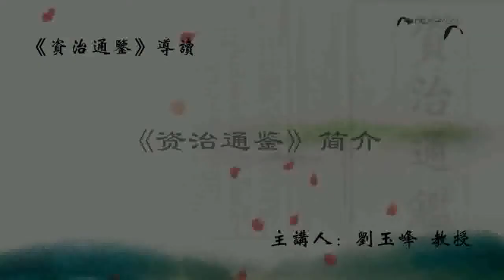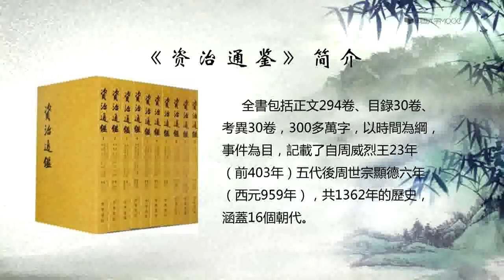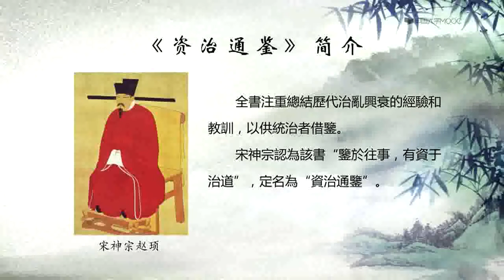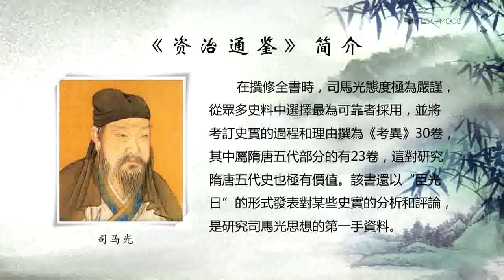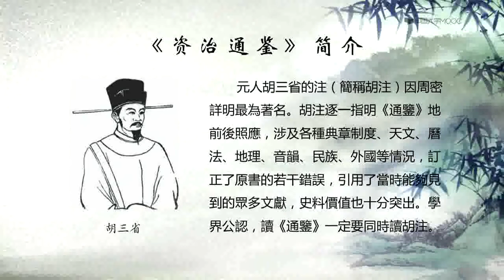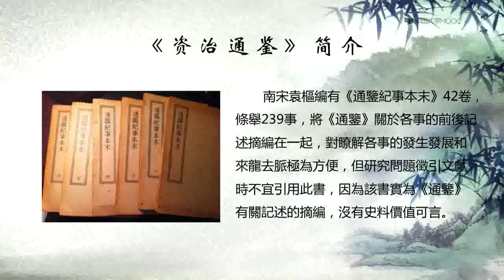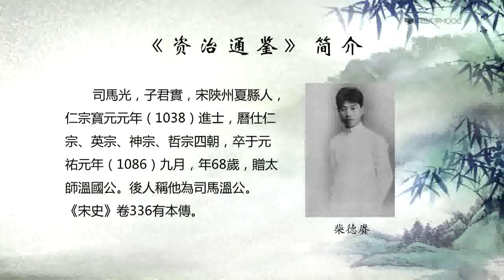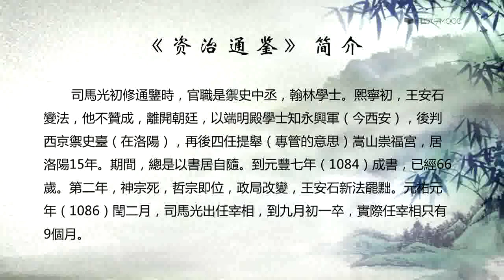魏襄王为什么望之不似人君？🔴讲透资治通鉴 | 第二季（003）